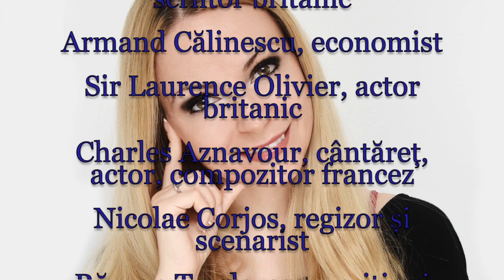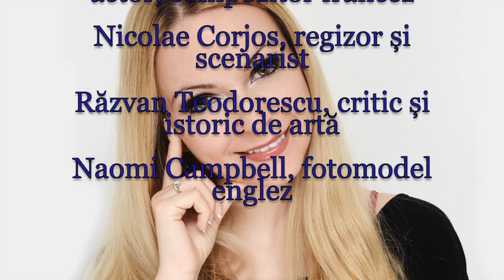Horoscop de azi 22 Mai Lunaala Moirae